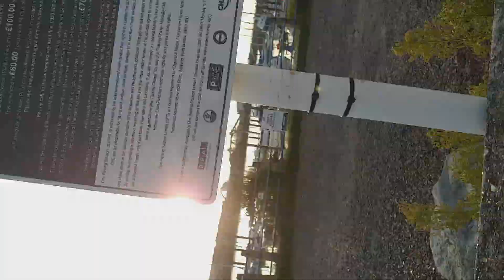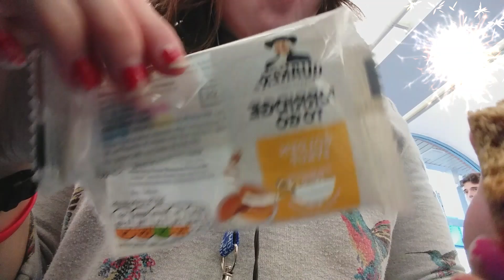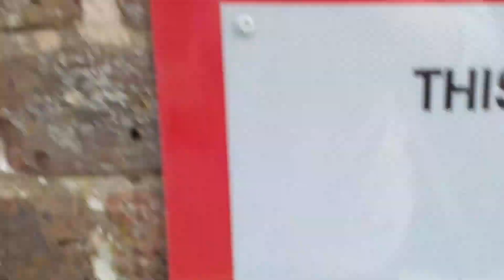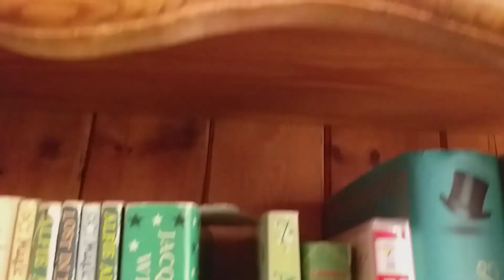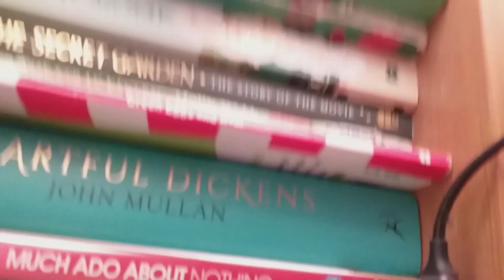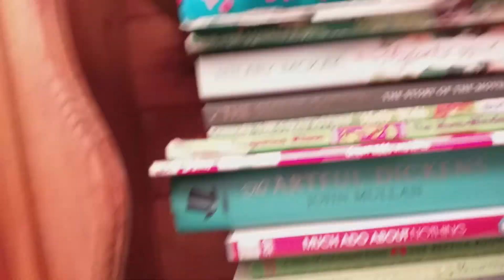A fun Monday vlog